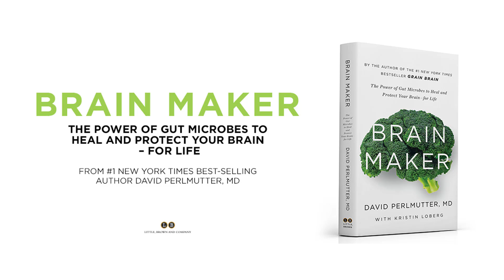Overcoming Your Genetic Legacy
Science has revealed something incredible: our susceptibility to disease is not predetermined by our genes. In fact, while our genes do carry with them markers that would usually lead to certain illness, what we've learned is that we can use preventative healthcare measures to control the expression of these genes. Now, we can tackle care proactively, rather than waiting for an untreatable disease to occur.

Brain Maker, building on Grain Brain, provides dietary and lifestyle suggestions on how to do this, and it begins with a low-carb, gluten-free, low-sugar diet meant to, among other things, help reduce inflammation and blood sugar. Doing so goes a long way towards facilitating the improvement of your overall health.